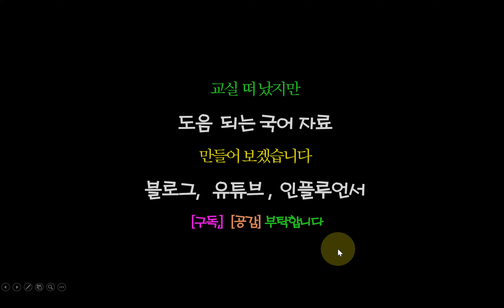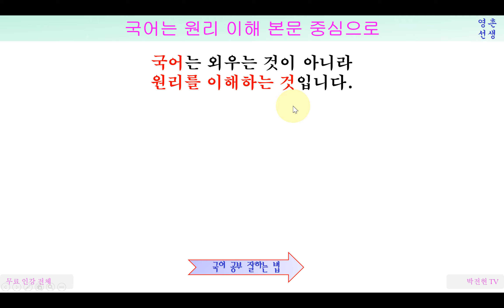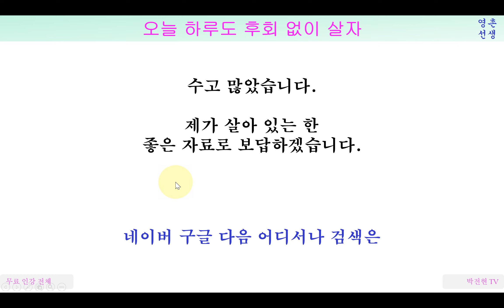정읍사 해설 강의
행상 나간 남편을 기다리는 백제 여인의 마음
현전하는 유일한 백제 가요 ‘정읍사’ 해설

가족을 위해 일하러 나간
남편을 걱정하는 애달픈 마음
예나 지금이나 아내의 마음이겠지요
행상을 나간 남편을 걱정하는
백제 여인의 애달픈 그리움을 담았습니다

함께 읽으면 좋은 작품 (고려가요 가시리) (기형도 엄마 걱정)